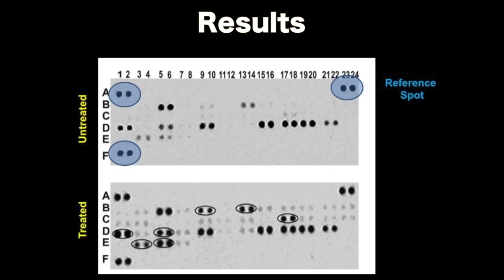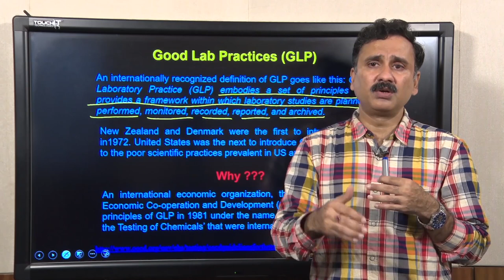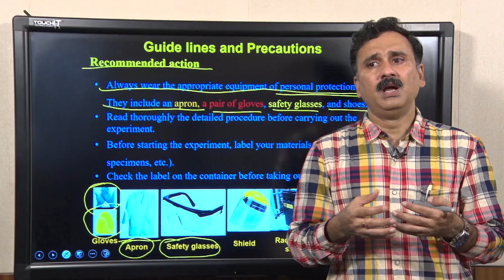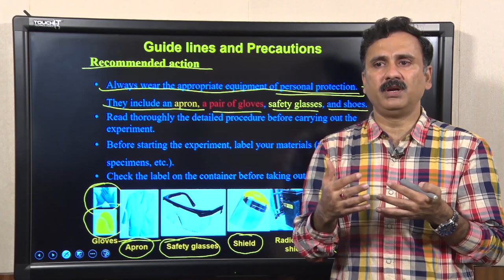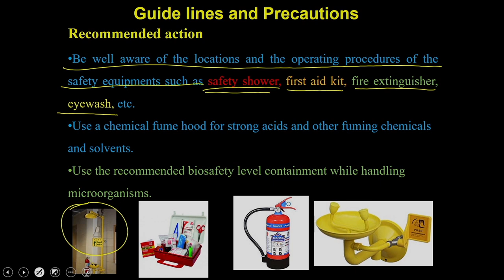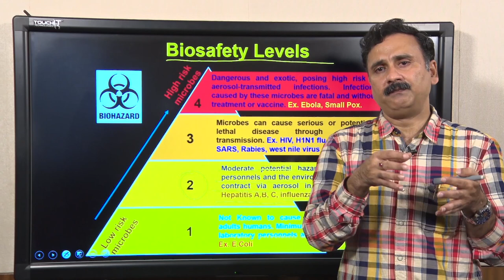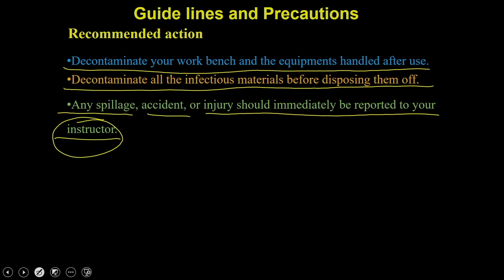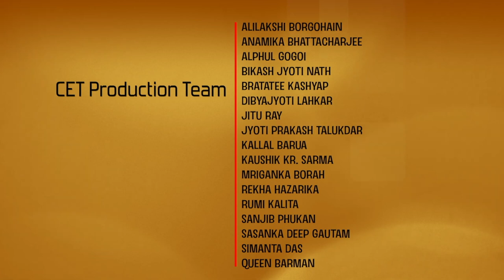Lec 1 : Good Lab Practices (Part 1)